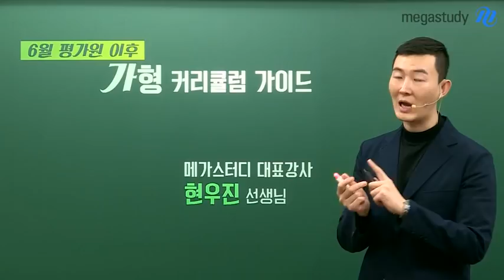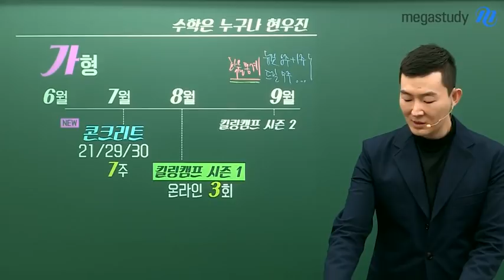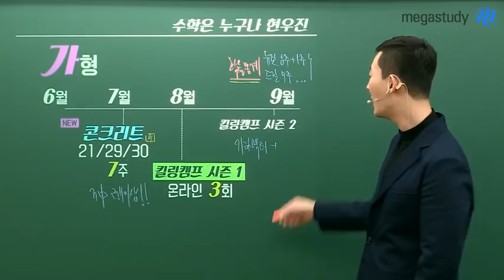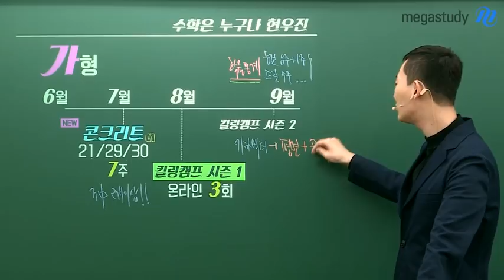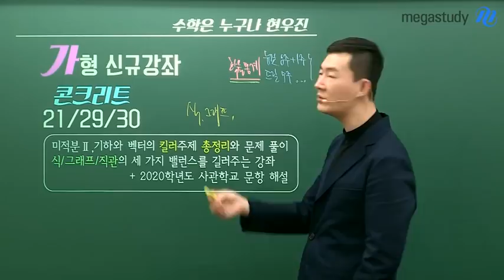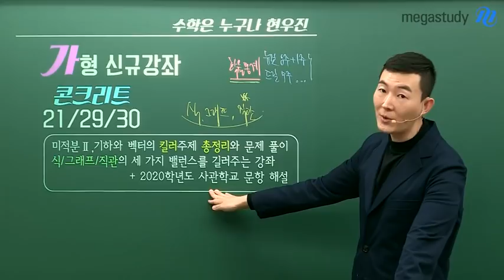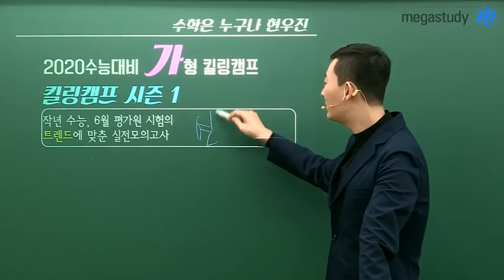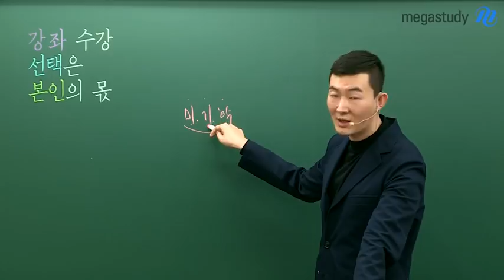[메가스터디] 수학 현우진 쌤 - 6월 평가원 이후 수학가형 커리큘럼 가이드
6월 평가원 이후
현우진 선생님의 수학가형 커리큘럼 가이드를 소개합니다.

[NEW 콘크리트 21/29/30]
미적분ll와 기하와 벡터의 킬러 주제 총정리와 풀이가 진행됩니다.
특히 이번 신규 콘크리트 강좌는
식, 그래프, 직관 세 가지 밸런스를 길러줄 것입니다.
가장 복잡하지만 핵심적인 강좌로
1등급, 그 이상을 위한 강좌입니다.
PLUS) 2020학년도 사관학교 문항 해설이 진행됩니다.

[킬링캠프]
시즌1과 시즌2로 총 2번에 걸쳐 진행됩니다.
작년보다 조금 난이도 있게 진행하여 수험생들의 실전 훈련을 도와줄 것입니다.

시험장에서 중요한 것은 기세입니다.
시험장에서 기세등등하려면 모든 것을 다 알아야 하죠.

늦지 않았습니다. 확률과 통계도 공부하세요.
스스로 예측하지 맙시다.
모든 가능성을 다 열어두시고 대비하시기 바랍니다.
강좌 수강, 선택은 본인의 몫입니다.

- 현우진 선생님이 궁금하다면?